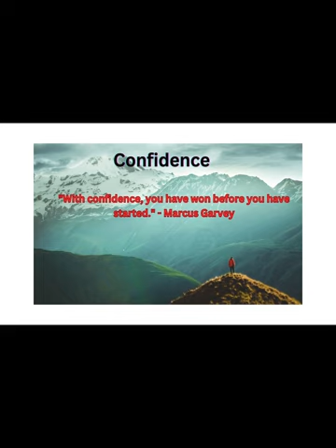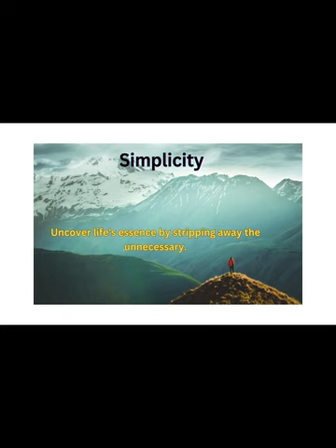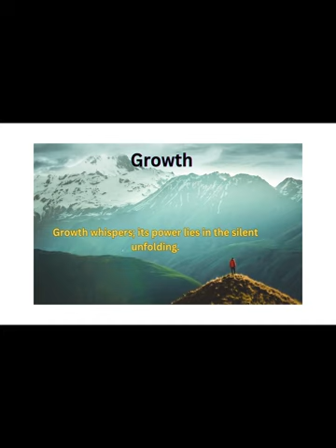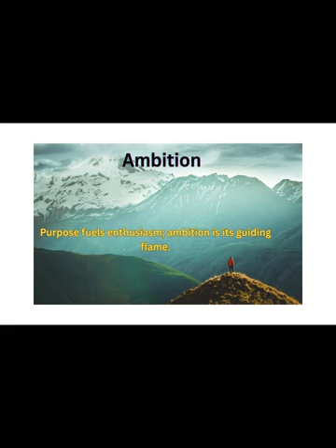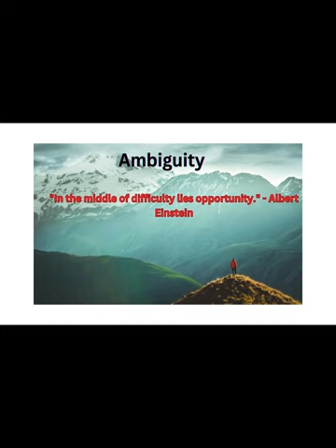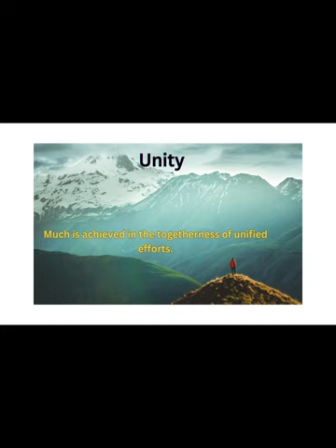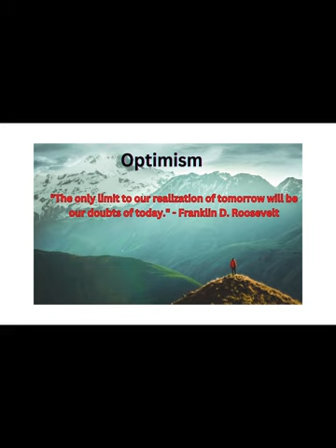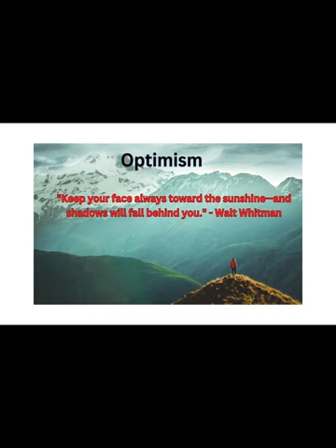Unleash Your Inner Strength: Inspirational Quotes for Motivation & Success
Welcome to a world of inspiration and motivation! In this video, we’ve curated a collection of powerful and uplifting quotes designed to ignite your passion, fuel your ambition, and remind you of the incredible strength you carry within. Whether you're on a journey toward personal growth, seeking encouragement to overcome challenges, or simply in need of a positivity boost, these quotes are perfect for you. Every word is chosen to uplift your spirit and empower you to face life with courage, resilience, and determination.

From wisdom about embracing change and growth to insights on the power of kindness, perseverance, and hope, this video serves as a reminder that every setback is a setup for a greater comeback. Success isn’t a destination, but a journey, and these quotes will help you stay focused on your goals while maintaining a positive outlook, no matter what life throws at you.

If you’re looking for motivation to keep going, strength to face your fears, or simply a spark of inspiration to start your day right, you’ve come to the right place. These quotes encourage gratitude, ambition, self-belief, and resilience — all the qualities you need to achieve your dreams and lead a life filled with purpose and fulfillment.

Whether you're tackling a tough project, navigating a difficult time, or chasing your biggest dreams, let these quotes be your guide. Embrace the power of positivity and wisdom, and allow these words to inspire you toward greatness. This video is not just for those who want to succeed in their professional lives, but also for anyone seeking a deeper sense of meaning, joy, and peace in their daily lives.

Listen to these timeless quotes and let them resonate with your soul. Let them remind you that you are capable of incredible things. Whether you’re a student, a professional, an entrepreneur, or just someone looking for a bit of daily inspiration, this video is designed to motivate you. The journey to success is filled with both challenges and victories — and these words will help keep you moving forward with courage and hope.

Be inspired. Be motivated. Unleash your inner strength!